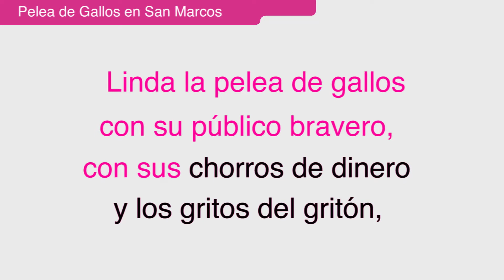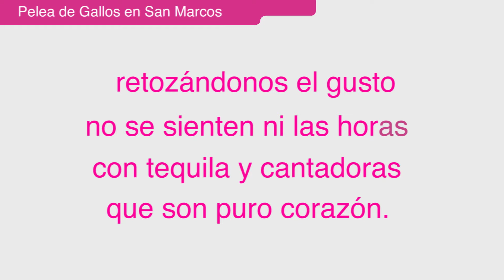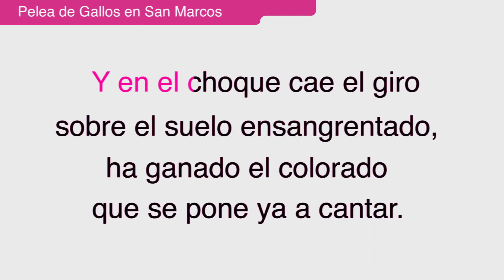003 Pelea de Gallos en San Marcos